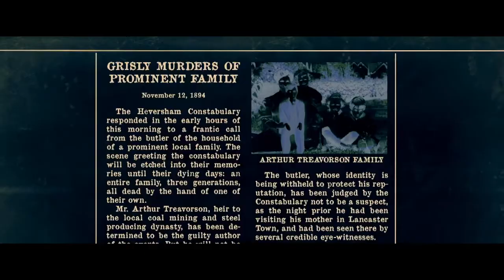Дублированный трейлер фильма "Кукла 2: Брамс"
Семейная пара Лиза и Шон вместе с маленьким сыном Джудом переезжает в большое поместье Хилшир, не подозревая о его страшном прошлом. Подозрения возникают, когда Джуд заводит дружбу с местной фарфоровой куклой по имени Брамс, которая слишком похожа на живого ребенка.